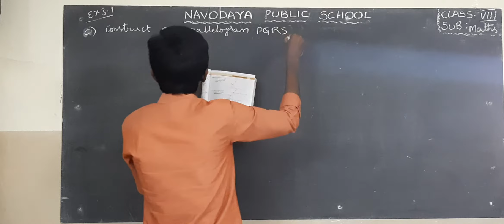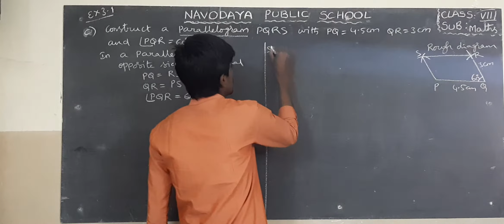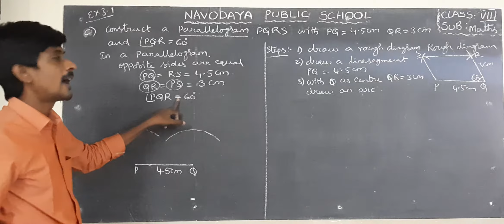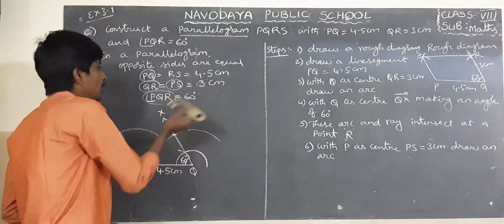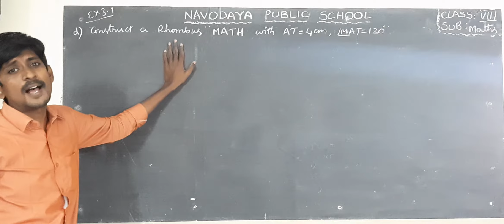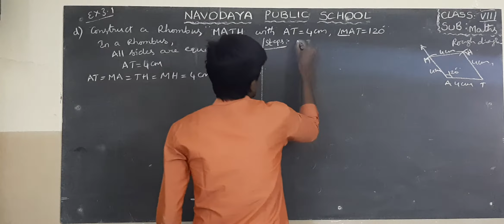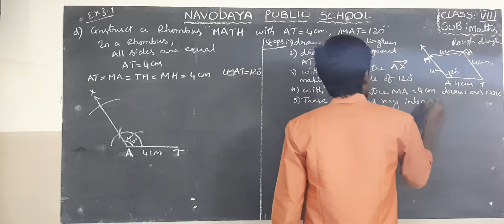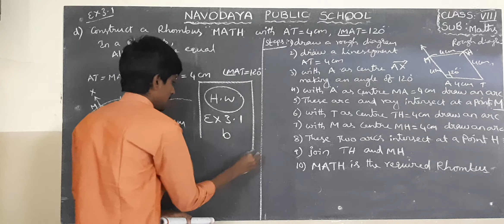8 TH MATHS